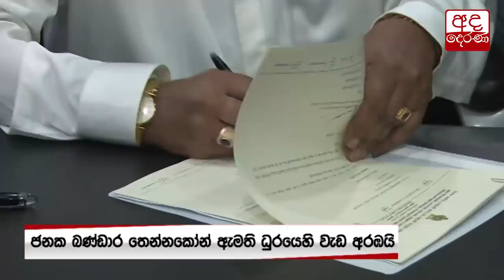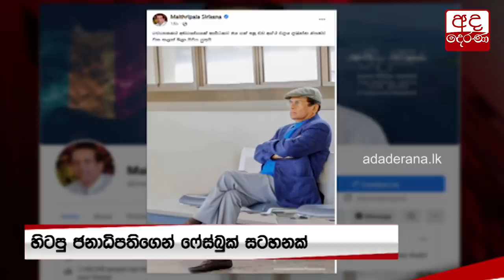වැඩ භාරගත් සී.බී. ගෙන් කථානායක ගැන ඉඟියක්...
C.B. Ratnayake gives hint about new Speaker of Parliament